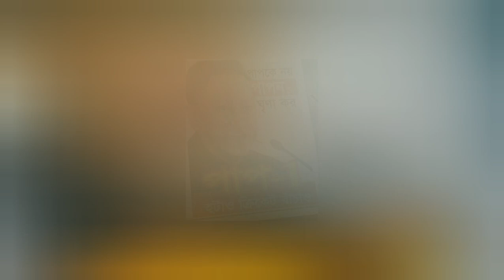কঠোর আন্দোলনে সাধারণ জনগণ! মিরজাফর পাপনকে হটিয়ে নতুন বিসিবি সভাপতি হচ্ছে মাশরাফি! nk sports tv